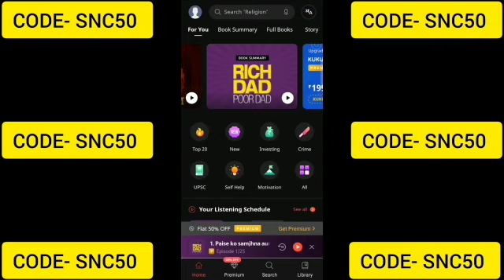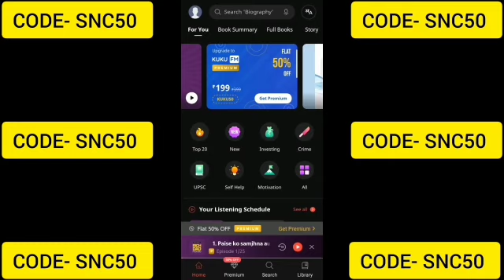kuku fm coupon code today | kuku fm monthly subscription | kuku fm free subscription | kuku fm offer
kuku fm coupon code | kuku fm referral code | kuku fm discount code | kuku fm promo code
kuku fm 50% off discount coupon code
kuku fm discount coupon
kuku fm discount coupon code
kuku fm 50% off code
kuku fm new offer
kuku fm coupon code free
kuku fm coupon code 50 off
kuku fm coupon code 100 off
kuku kuku theevandi
kuku fm story
kuku fm
kuku fm app
kuku fm story ishq ekjunoon
kuku fm ishq junoon
kuku fm ishq ek junoon
kuku fm app advertisement
kuku fm app kaise download karen
kuku fm app mod apk
kuku fm app story
kuku fm app ko kaise chalayen
kuku fm app coupon code
kuku fm ishq ek junoon episode 9
kuku fm story in hindi
kuku fm mod apk
kuku fm review
kuku fm audiobooks
kuku fm dil bechara
kuku fm free subscription
kuku fm story
kuku fm ajab sa ishq episode 7
kuku fm audio
kuku fm audiobooks free
kuku fm app free
kuku fm advertisement
kuku fm all story
kuku fm ajab sa ishq
kuku fm ad
kuku fm app
kuku fm audiobooks
kuku fm apk mod
kuku fm app se paise kaise kamaye
kuku fm app review in tamil
kuku fm app
kuku fm app
kuku fm buddha's brain
kuku fm books audio
kuku fm books list
kuku fm best love story
kuku fm bhagwat geeta
kuku fm best story
kuku fm book summary
kuku fm book
kuku fm best books
Kuku fm bawra mann
kuku fm cracked apk
kuku fm creator
kuku fm case study
kuku fm chanakya
kuku fm charges
kuku fm channel
kuku fm crack version
kuku fm chanakya niti
kuku fm coupon code
Kuku fm coupon code dhruv rathee
kuku fm dil bechara episode 2
kuku fm dil bechara episode
kuku fm dhruv rathee
kuku fm dil bechara episode 27
kuku fm dil bechara all episodes
kuku fm dil bechara episode 1
kuku fm dil bechara episode 26
Kuku fm download
kuku fm education
kuku fm english book
kuku fm earn money
kuku fm episode 26 dil bechara
kuku fm english audio
kuku fm episode
kuku fm earning
kuku fm english story
kuku fm english
Kuku fm elon musk
kuku fm free premium mod apk download
kuku fm free books
kuku fm free subscription mod apk download
kuku fm free subscription tamil
kuku fm free premium
kuku fm free subscription coupon code
kuku fm full story
kuku fm free mein kaise sune
Kuku fm full unlocked apk
kuku fm good or bad
kuku fm gautam buddha
kuku fm ghost
kuku fm gift
kuku fm golpo
kuku fm good habits
kuku fm gangster story
kuku fm gita
kuku fm gujarati
Kuku fm girl name
kuku fm horror story
kuku fm hindi
kuku fm hack download
kuku fm how to use
kuku fm hindi audio book
kuku fm hack mod apk
kuku fm hack
kuku fm habits
kuku fm how to use tamil
kuku fm hack version download
kuku fm ishq ek junoon episode 10
kuku fm ishq ek junoon episode 1
kuku fm ishq ek junoon episode 17
kuku fm ishq ek junoon episode 37
kuku fm ishq ek junoon episode 13
kuku fm ishq ek junoon all episodes
kuku fm mod apk download
kuku fm mod apk premium unlocked
kuku fm mod
kuku fm md motivation
kuku fm motivational story
kuku fm me subscription kaise kare
kuku fm mod apk not working
kuku fm motivation
kuku fm monthly subscription
kuku fm nivedita story
kuku fm nivedita
kuku fm new story
kuku fm new story promo
kuku fm nivedita ki kahani
kuku fm nivedita story episode 9
kuku fm nibedita
kuku fm nivedita episode 1
kuku fm nivedita ki story
Kuku fm new love story
kuku fm promo code
kuku fm ad
kuku fm use
kuku fm unlocked
kuku fm upsc
kuku fm use tamil
kuku fm upload
kuku fm usa
kuku fm upload podcast
kuku fm kaise use karte hain
Kuku fm premium unlocked
kuku fm video
kuku fm vs pocket fm
kuku fm vs audible
kuku fm video dil bechara
kuku fm video kaise dekhe
kuku fm vs girl
kuku fm vip membership free
kuku fm vs storytel
kuku fm vs pocket fm which is better
kuku fm voice artist
kuku fm wo ishq
kuku fm without subscription
kuku fm working mod
kuku fm worth
kuku fm world war 1
kuku fm world war
kuku fm wali kahani
how kuku fm works
Kuku fm not working
kuku fm youtube channel
kuku fm ye rishta kaisa hai
kuku fm ya pocket fm
kuku fm ytricks
kuku fm youtube
kuku fm yourstory
kuku fm ishq ya junoon
kuku fm ishq ya junoon episode 9
kuku fm ishq ya junoon episode 10
kuku fm ishq ya junoon episode 1
kuku fm se paise kaise kamaye
kuku fm se kya hota hai
kuku fm se english kaise sikhe
kuku fm serial
kuku fm se download kaise kare
kuku fm se video kaise dekhe
kuku fm se kaise padhe
kuku fm se paise kaise kamaye 2022
kuku fm serial dil bechara
Kuku fm season 2